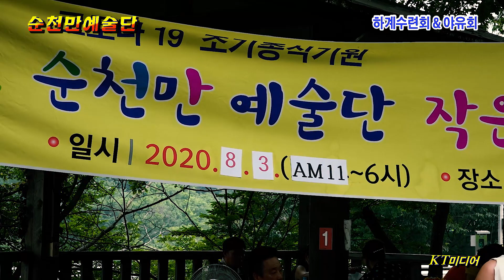순천만 예술단 가수 "공유나' / 흥부자 [하계 수련회 & 작은 음악회]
순천만 예술단[단장. 박세령] 에서는 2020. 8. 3 광양시 옥룡면 아름다운 초록의 숲과 폭포수가 흐르는 "민속가든"에서 하계 수련회 겸 작은 음악회를 하였다.